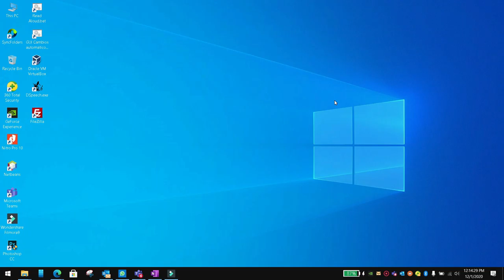Do somehting depending on screen orientation i nflutter